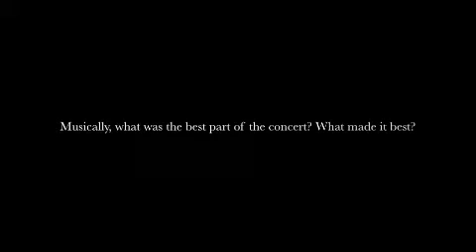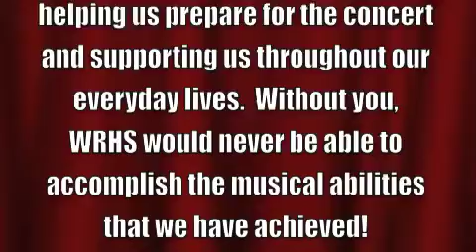Peer Choir Interview ~ Topic: Holiday Concert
This is my project for my Vocal History class!
Starring:
Lea Bourinaris
Calista Bourinaris
Victoria Incognito

Music

"SCORES 1, 3,4, & 9" By: Glee

A special thanks to our choir teacher Mrs. Manolakakis for helping us prepare for the concert and supporting us throughout our everyday lives.  Without you, WRHS would never be able to accomplish the musical abilities that we have achieved!